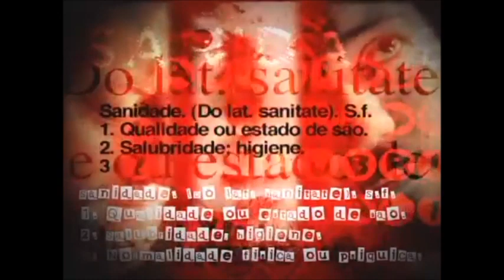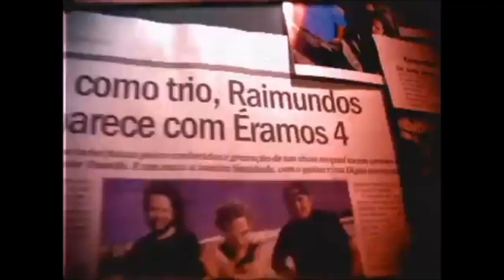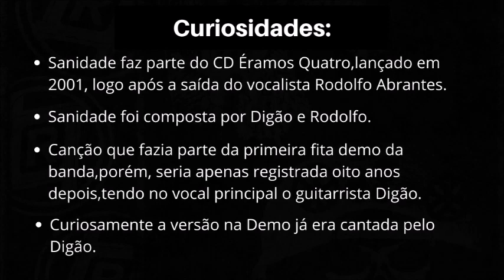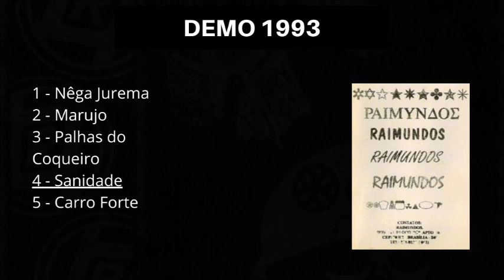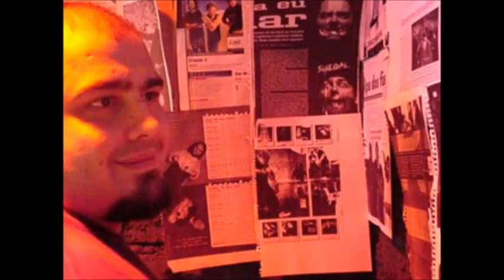Raimundos - Sanidade (Clipe/Curiosidades/Demo1993/Bastidores)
Credito Clipe: Marcelo Moraes